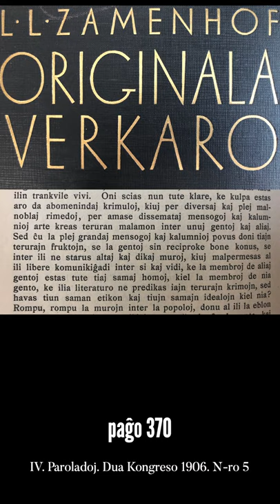Zamenhofa Medito 143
Pri la rolo de nacilingvaj literaturoj en la formado de la nacia aŭ genta identeco.